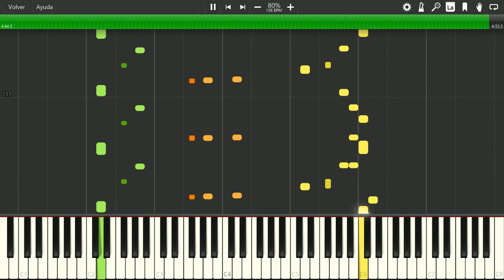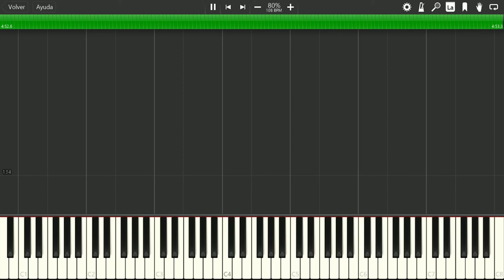Fácil Tutorial - Mi Banda el Mexicano -¿Qué le pasa a Lupita?